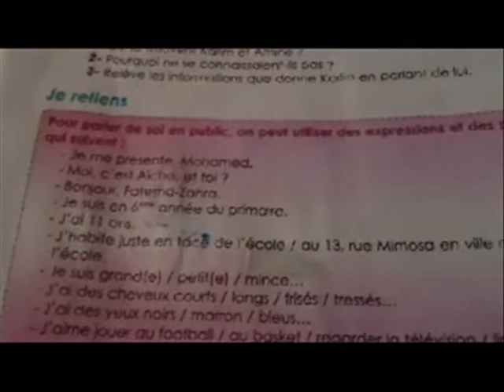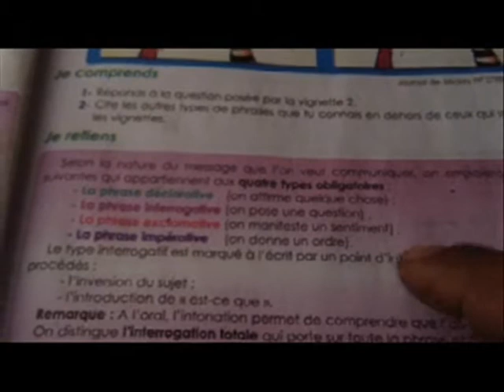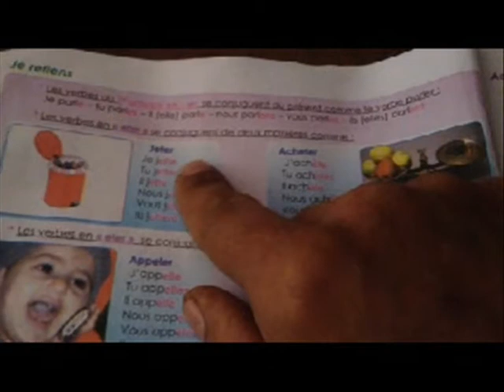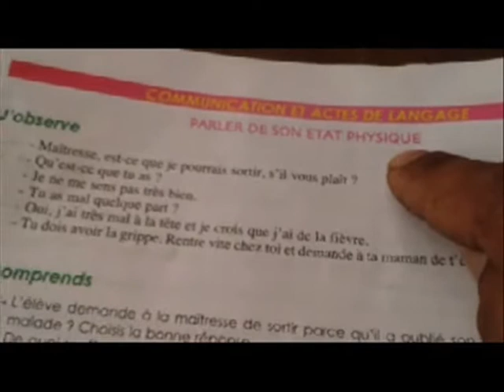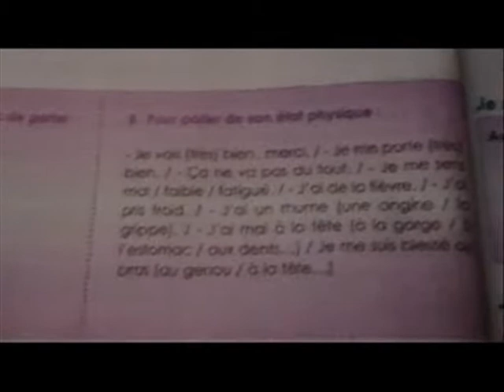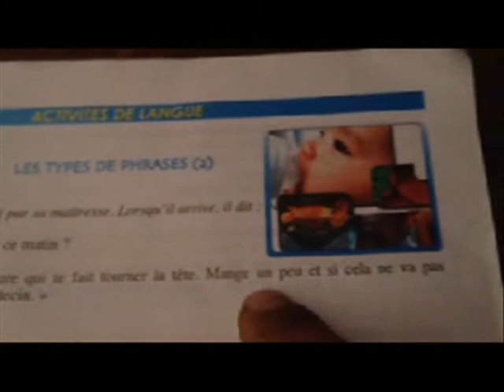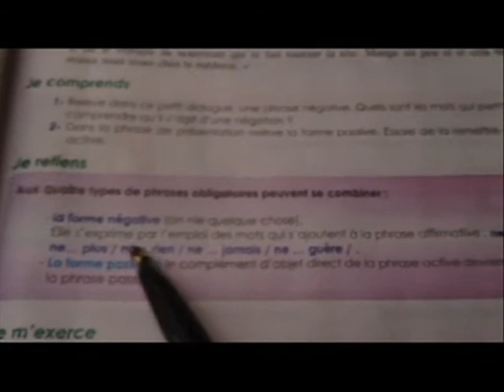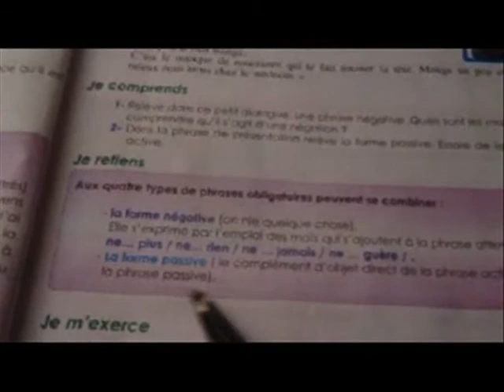forme active , passive et négative ,etat physique,